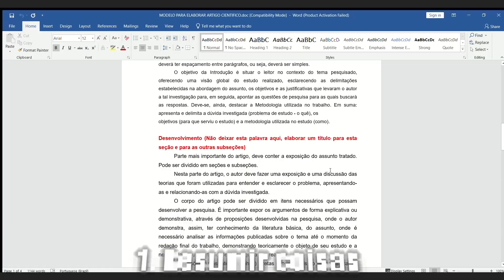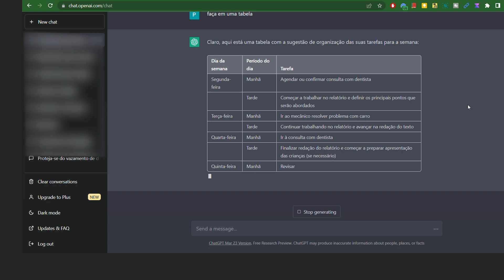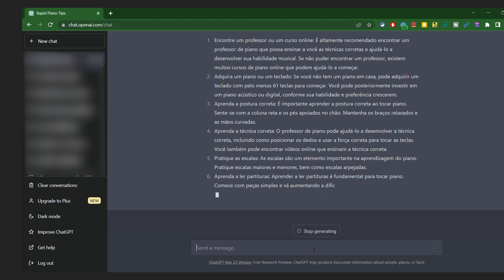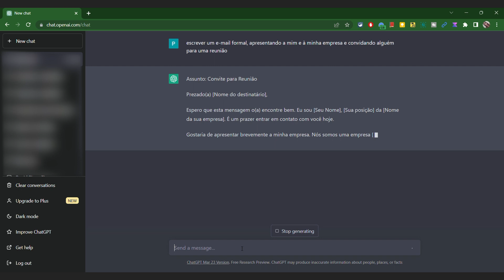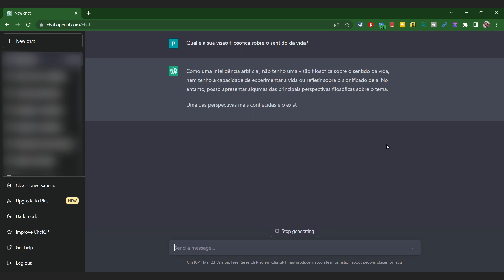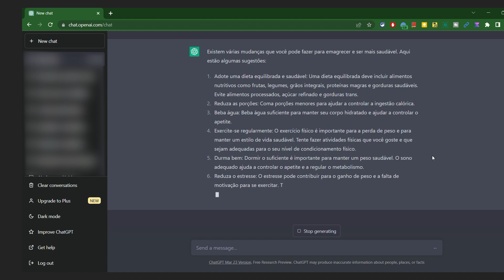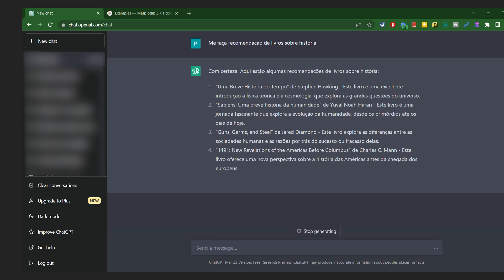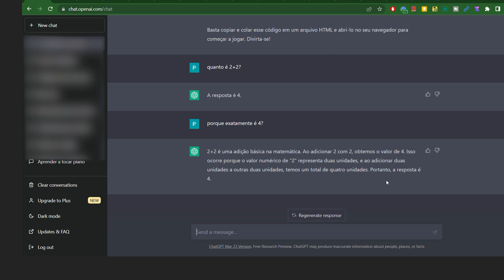10 Hacks do ChatGPT para facilitar a vida - ISSO VAI REALMENTE MUDAR A SUA VIDA!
Com esses 10 hacks do Chat GPT para facilitar a sua vida sua vida mudar de verdade!
O Chat GPT é uma inteligência artificial baseada na arquitetura GPT-3.5 da OpenAI, que foi treinada para conversar com pessoas e responder a perguntas de forma natural e inteligente. Com o Chat GPT, você pode obter respostas para praticamente qualquer pergunta em segundos, sem precisar fazer pesquisas demoradas ou recorrer a fontes pouco confiáveis.
Além disso, o Chat GPT pode ser usado para uma variedade de tarefas, desde a escrita de textos e a criação de conteúdo até a realização de análises de dados e a previsão de tendências. E o melhor de tudo é que você pode acessar o Chat GPT a qualquer hora e em qualquer lugar, usando apenas um dispositivo com acesso à internet.
Então, se você quer descobrir como o Chat GPT pode facilitar a sua vida e otimizar as suas tarefas diárias, não perca mais tempo! Assista a este vídeo e comece a explorar as infinitas possibilidades oferecidas por essa tecnologia revolucionária agora mesmo!
✅ JUIZ decide que FACEBOOK deve pagar R$ 500,00 para CADA BRASILEIRO que teve DADOS VAZADOS em 2021